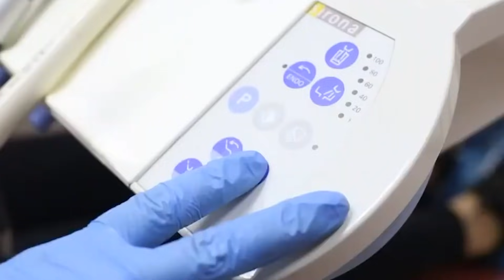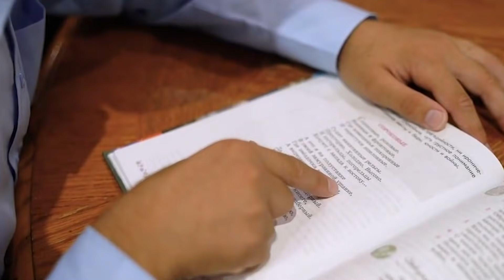10 САМЫХ УНИКАЛЬНЫХ ДЕТЕЙ В МИРЕ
10 САМЫХ УНИКАЛЬНЫХ ДЕТЕЙ В МИРЕ